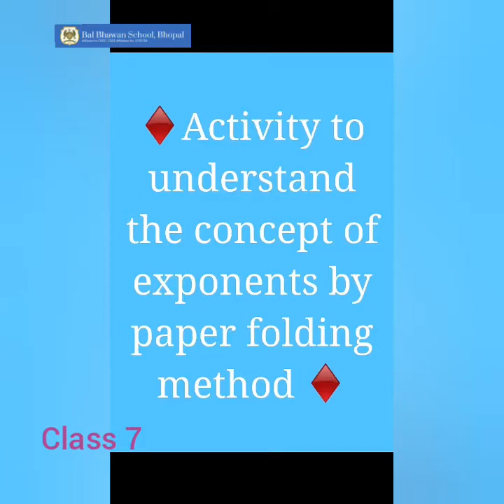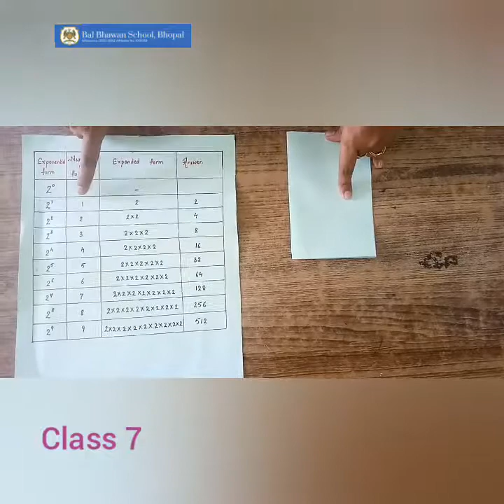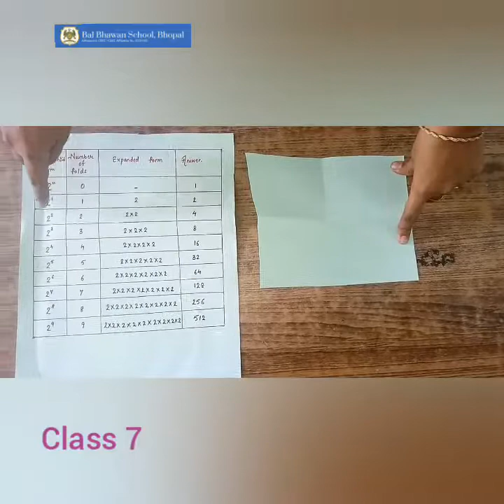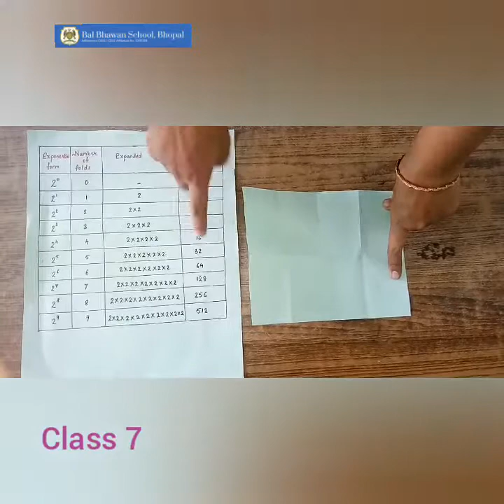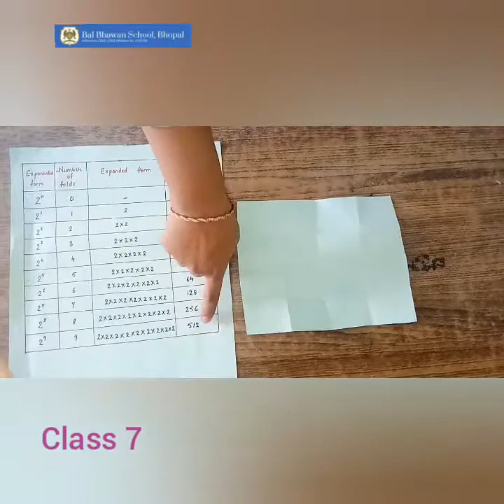Maths Activity on exponents and powers